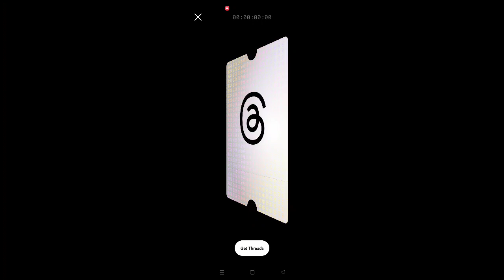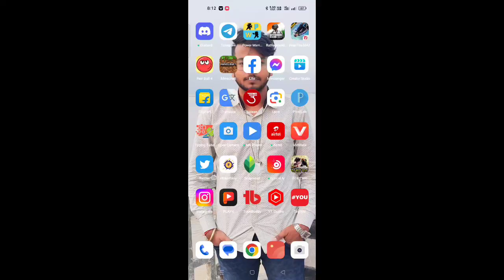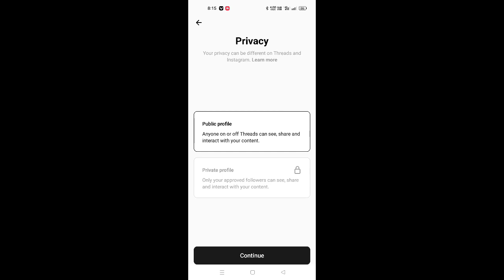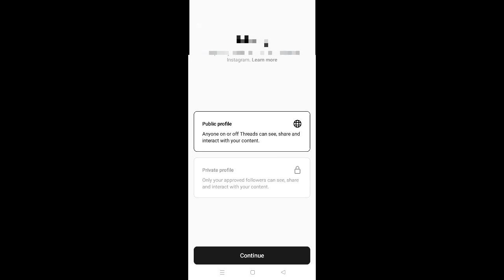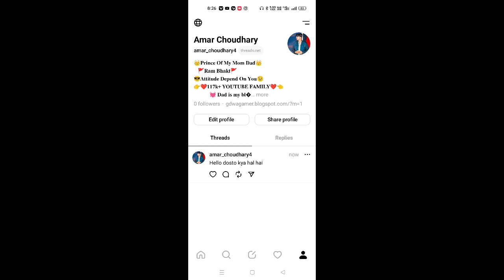Instagram Threads Kya Hai | How To Download Threads App 🤔 | Threads App A To Z Settings | How To Use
threads instagram
threads app
threads in java
threads an instagram app
threads in operating system
threads instagram malayalam
threads in os
threads instagram tamil
threads instagram app
threads instagram malayalam
threads instagram tamil
threads instagram not working
threads instagram android
threads instagram login problem
threads instagram download
how to use threads instagram
threads instagram website
threads instagram ios
instagram threads app kya hai
instagram threads app kya hai hota hai
instagram threads app
intsgaram new features threads
threads app
threads instagram
rihan monitor
thread instagram app
threads app a to z settings
threads app a to z information
threads app use kaise kare
how to use threads
instagram new update threads
thread, an instagram app kya hai
threads an instagram app download
threads
threads meta
threads app in malyalam
threads app in tamil
threads in hindi
whats in threads in instagram
threads apk
threads app teaser

Instagram threads kiya hai | Instagram threads | threads on instagram | threads Instagram

Instagram Threads kiya hai | Instagram Threads Not Showing | instagram new features 2023 | Threads

threads instagram, instagram threads, threads, threads instagram tamil, threads instagram app, threads an instagram app, threads on instagram,

Search Releted:-
instagram threads app
instagram threads
instagram new app
threads instagram
threads
instagram new update
instagram new
how to download instagram threads app
instagram threads app now showing on play store
instagram threads app 2023

1)instagram threads
2) threads from instagram
3)threads by instagram
4)how to use threads from instagram
5)threads
6) instagram
7) instagram threads
9) threads app
10)elon musk
11)mark zuckerberg
12)new instagram app
13)threads instagram
14)threads from instagram
15)instagram threads app
16)instagram dm app
17)meta
18)instagram new app
19)how to use instagram threads
20)threads by instagram
21)threads for instagram
21)threads for instagram
22)apps to make instagram threads
23)instagram direct message app